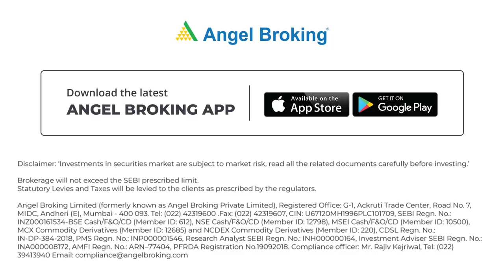Angel Broking App with Simpler User Interface & Real-Time Data in Charts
Now using the Angel Broking mobile app will an even better experience for you.